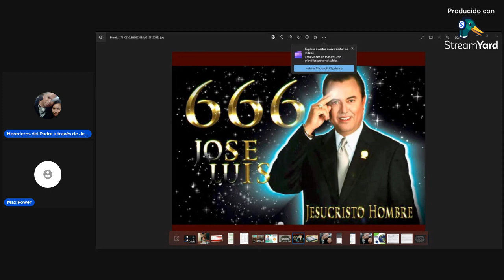¿Que son las sectas según la Biblia, que problemáticas acarrean en lo espiritual y en lo material?